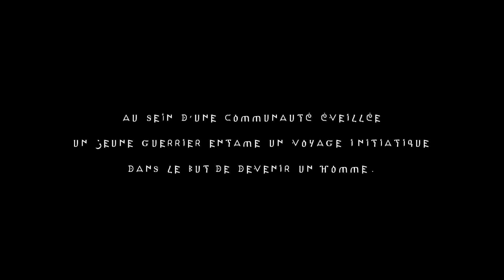Rohan Houssein feat. Kiala Ogawa - Le Vent se Lève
📀Extrait de l'album Universal Love :
Réalisé par Thomas Lecercle
Produit par Deysham Records & Rumiskube

Musique composée par Isaac "Adeyemi" Nassirou
Inspirée du film " Le Vent se Lève " de Hayao Miyazaki
Ecrite & interprétée par Rohan Houssein & Kiala Ogawa (Kodäma)
Mixée & masterisée par Simon Lancelot, studios Ferber.

Scénario & direction artistique : Rohân Houssein, Jayro Dellea, Thomas Lecercle.
Chef-Opérateur : Mickael Delahaie
Assistante image : Marie-Laure Laisné
Photographe plateau : Yonis Issa
Remerciements spéciaux : Femy Nassirou, Lenny Urbain, Nathan Stibbe

Le Vent se Lève, avec
Khadija El Mahdi, Angie Blum (BP3 ☰ Team), Anna Aiko, Rohân Houssein, Jayro Dellea, Raphaëla Cupidin, Marie-Laure Laisné, Valérie Mohabeer, Amanda Sira, Astou Francin, Matthias Tempette & Matthieu Marie-Eugénie alias Kalimat.

Conception masques :
Marine Donadoni, Etienne Champion

English subtitles : Laurence Duhamel

Remerciements spéciaux :
Delphine Houssein, Anissa Lalahoum, Thierry Francin,
Radio Spin (Prato), Ounsy Bali.